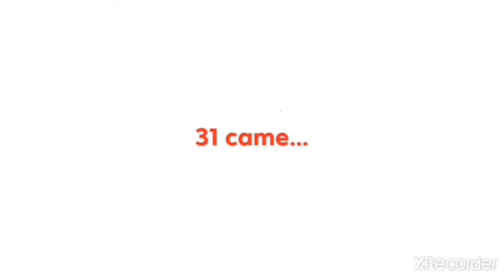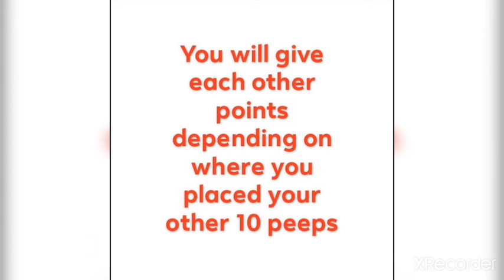EM🍎JI CAMP 9a - Rank your peep